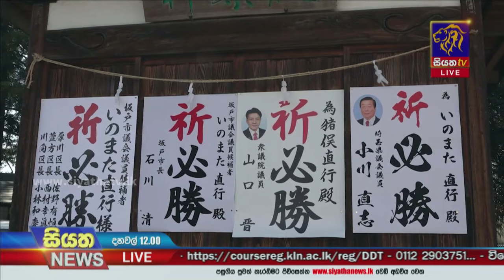ජපානයේ නගර සභා මැතිවරණය වෙනුවෙන් මංගල රැලියක් | Siyatha News